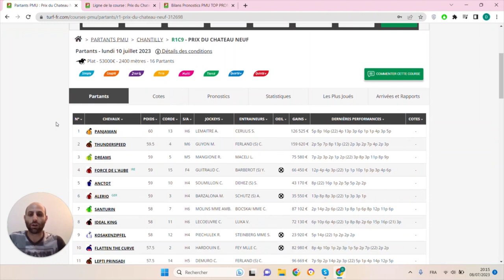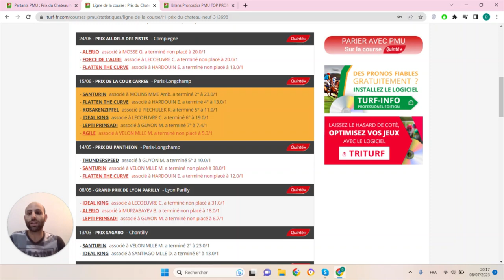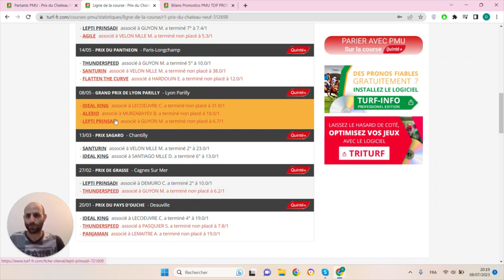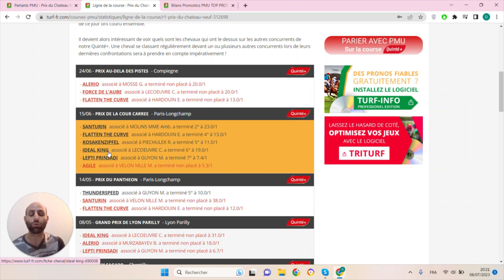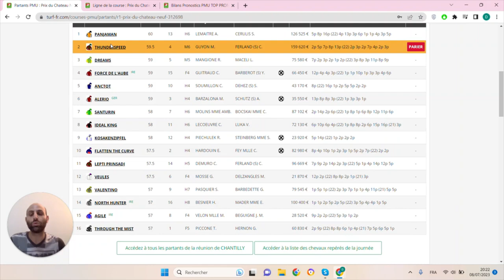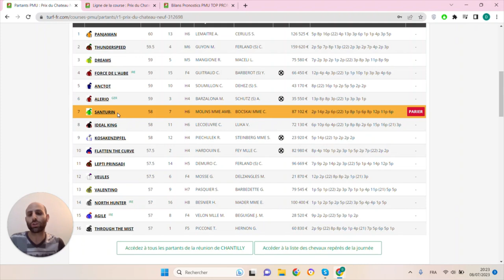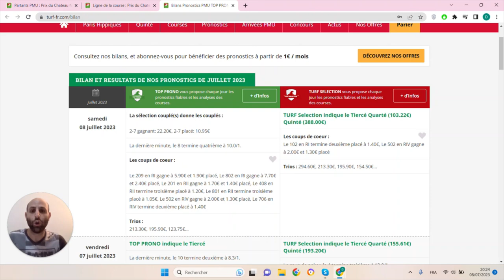PRONOSTICS PMU GRATUIT DE LA MINUTE QUINTE+ DU JOUR LUNDI 10 JUILLET 2023 #312698